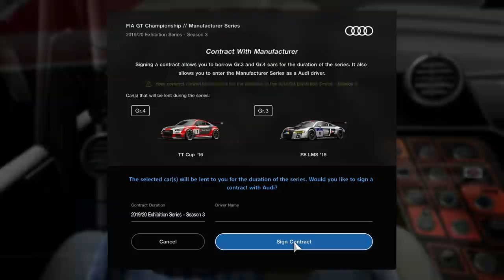A Brilliant Race of Strategy - GT Sport FIA Manufacturer Series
GT Sport: Manufacturer Series Race at Austria